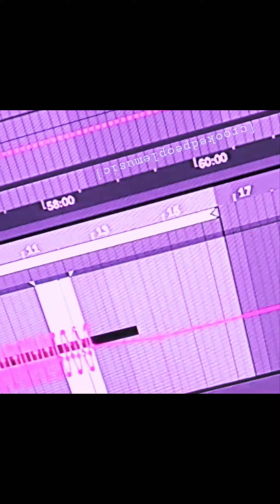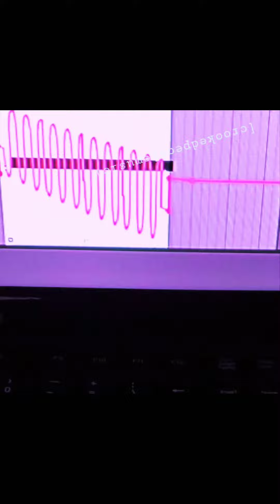[crookleg] ~ Slave to the Magic of the Moon Frost Tunnels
Black Moon, "Slave" from Enta Da StageMonster Rally, "Moon Magic" from Return To Paradise
That dude from Sticky Fingers
that other dude from the tunnels